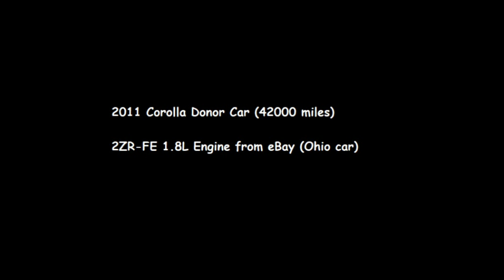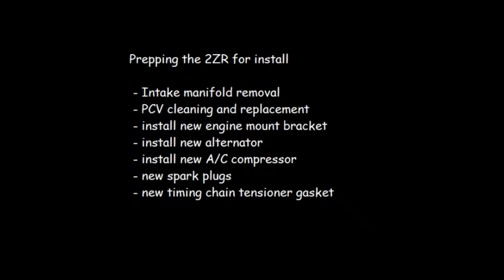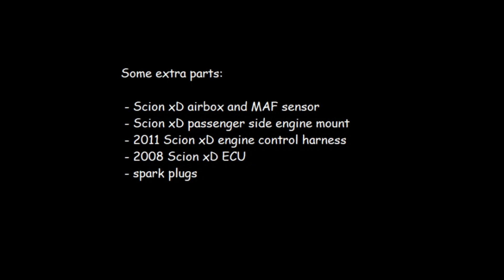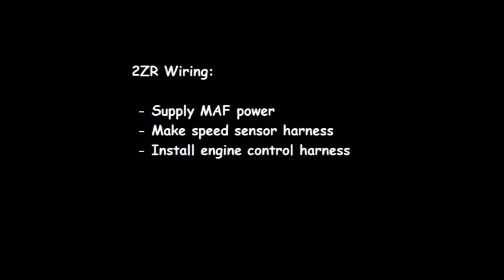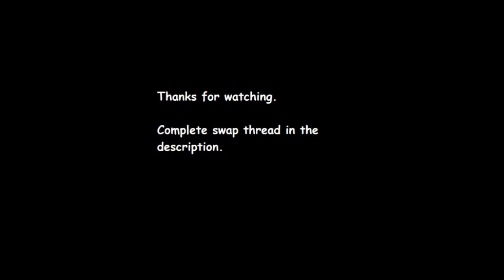Engine Swap - Toyota Corolla 1.8 into 2006 Yaris RS (slide show with lame music)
As always, I'll offer my apologies in advance for the video quality. Some day I will hone my video-making skills. Also, I just noticed that I started with "Step 1", then didn't follow up with other steps. What did I say about my video skills? And, don't get me started on the music!  😋 I use Adobe Clip and it's seriously limited in tracks.

Anyway...this swap is a major upgrade. Although you may know that the Corolla 2ZR-FE offers a minimal horsepower gain (~22 hp) over the 1.5L 1NZ stock Yaris engine, the car feels much more powerful and pulls hard through the rpm range. In my experience, the 1NZ seems to hit a plateau above 4500 rpm and kind of falls flat on it's face - by comparison. With the 2ZR, the car feels much lighter and more more 'zippy'. Resting your foot on the "go pedal" will make the car take right off.

I did this swap a while back. Not long thereafter, I installed a turbo kit.
I did this swap in my garage at home. The actual 'physical' engine swap took about a day. Most of the time was spent waiting for all the parts, including the engine, harness, ECU, airbox and numerous bits and pieces. You never quite know what you'll need until you dive into such a project. as they provided both the inspiration as well as much technical support along the way. Those guys have incredible patience, after all they put up with me as I bumbled through the process. I truly could not have done this without their help! It should be noted that my car is an automatic and it appears to be an easier swap than with the manual transmission as no shift cable and associated mods are needed.

Here is a link to my swap thread. If you are considering this project, it's a must to head on over to yarisworld as it's your one-stop-shop for tech support and encouragement

Here is the link to my turbo build thread.

A "Like" would be appreciated, if you're so inclined. I do make an attempt to reply to each comment and if you're considering heading down the road of swapping or turboing your Yaris, or Corolla, I'd be happy to help out in any way I can. Thanks...